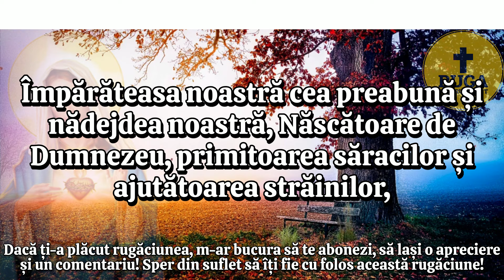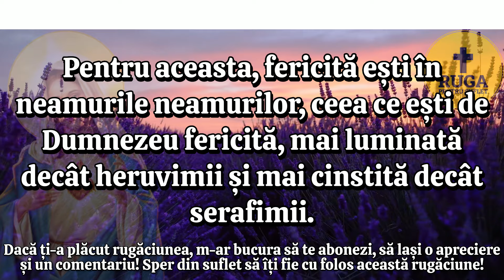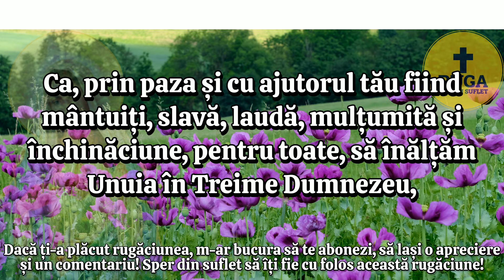Rugăciune Către MAICA DOMNULUI Facatoare de MINUNI! ❤️🙏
Rugăciune Către Maica Domnului Facatoare de Minuni si Grabnic Ajutătoare! Cere-i Maicii Domnului să te ajute! Rostește această rugăciune puternică. Rugaciunea

 O, Maica Domnului Atotputernică și Ajutătoare, Împărăteasă a Cerurilor și a pământului, în fața Sfintei Tale icoane ne înclinăm cu adâncă umilință și te chemăm cu inimi pline de credință și speranță. Tu ești ocrotitoarea noastră neînfricată, ajutorul și mângâierea celor în necazuri și în încercări. Ascultă, o, Maică Preabună, ruga noastră.

 Rugă pentru Ocrotire și Îndrumare

Sub mantia Ta protectoare ne adăpostim, o, Maică Atotputernică. În această lume plină de încercări și ispite, te rugăm să ne fii călăuză și lumină. Arată-ne calea dreaptă, ajută-ne să discernem binele de rău și să urmăm pașii Fiului Tău cu inimi curate și cu gânduri sfinte.

 Rugă pentru Alinare și Vindecare

În momentele de suferință și de boală, Maica Atotputernică Ajutătoare, întinde spre noi mâna Ta vindecătoare. Alină durerea sufletelor și trupurilor noastre, adu-ne mângâiere în suferințe și întărește-ne credința, ca să putem privi spre viitor cu speranță și cu încredere în mila Ta.

 Rugă pentru Familii și Cei Dragi

Pentru familiile noastre și pentru toți cei dragi nouă, Preasfântă Fecioară, te implorăm, fii scut și păzitoare. Păstrează armonia și dragostea în căminele noastre, protejează copiii de orice rău și întărește legăturile de iubire și respect reciproc între noi toți.

Rugă pentru Întărire în Credință și Nădejde

În aceste vremuri tulburi, Maica Domnului Atotputernică, întărește-ne credința și nădejdea. Ajută-ne să ne păstrăm inimile curate în fața ispitelor lumii, să fim statornici în rugăciune și să trăim viața noastră în spiritul învățăturilor creștine, cu dragoste și cu milostenie.

 Mulțumire și Laudă

În încheiere, Preasfântă Fecioară Maria, Maica Atotputernică și Ajutătoare, îți aducem laude și mulțumiri pentru toată ocrotirea și iubirea Ta. Cu inimă plină de recunoștință, ne încredințăm ție, sperând și crezând că vei fi mereu alături de noi, ca o mamă iubitoare și milostivă.

Amin.

O, Preacurată Maica Domnului, tu, care ești mereu Grabnic Ajutătoare și Sursă a Nădejdii, cu inimile deschise și cu credință neclintită, ne adresăm ție în această rugăciune plină de umilință și dragoste.

Sub ocrotirea ta, Fecioara Maria, noi, credincioșii, ne adăpostim în căutarea mângâierii și a îndrumării tale iubitoare. Tu, care ești Milostenia și Lumina în întuneric, privește cu bunătate către noi, cei aflați în necazuri și suferințe.

În această "Rugăciune puternică către Maica Domnului", ne unim inimile și sufletele în cererea noastră de ajutor și sprijin. Tu, care ești "Maica Domnului ajutor în necazuri", deschide-ne calea spre pace și liniște sufletească.

Adeseori ne găsim căutând "Milostivirea Maicii Domnului", căci în iubirea și protecția ta găsim refugiul perfect. O, "Fecioara Maria Grabnic Ajutătoare", fii pentru noi far călăuzitor în momentele de îndoială și frică.

În zilele când povara vieții pare copleșitoare, ne amintim de "Ocrotirea Maicii Domnului în vremuri grele" și găsim puterea de a merge înainte. Prin această "Rugăciune pentru pace și mângâiere", te implorăm să aduci liniștea în inimile noastre tulburate.

Noi, cei aflați în căutarea "Cererii de ajutor a Maicii Domnului", ne încredem în măreția și puterea ta. Ajută-ne să simțim "Îndrumarea Maicii Domnului în viață" și să fim inspirați de lumina ta sfântă.

Ca protectora noastră, "Protecția Fecioarei Maria" ne oferă speranță și curaj. În aceste momente, dorim să fim întăriți în "Rugăciunea pentru întărirea credinței" și să ne menținem neclintiți în drumul nostru spiritual.

În încheiere, Preasfântă Fecioară, îți mulțumim pentru toate binefacerile tale, pentru "Milostenie", "Credință", și pentru "Speranță". Sub mantia ta protectoare, ne simțim în siguranță și iubiți, mereu amintindu-ne de "Maica Domnului Atotputernică Ajutătoare".

-- Va rog sa setati de la rotita care apare in player-ul videoclipului calitatea cea mai buna HD (1080p) pentru a va putea bucura de calitatea videoclipurilor pe deplin. Multumesc si Doamne Ajuta.

--- Tot daca doriti nu uitati sa va abonati si sa bifati clopotelul pentru a fi instiintati de fiecare data cand postam o noua povestire sau rugaciune minunata.

Aceste videoclipuri sunt create de mine. Am depus efort si resurse pentru crearea acestora. Daca va plac m-as bucura sa va abonati si sa apreciati clipurile.  Copierea si repostarea lor in alta parte este interzisa. Multumesc.